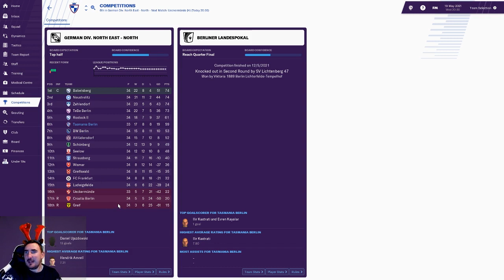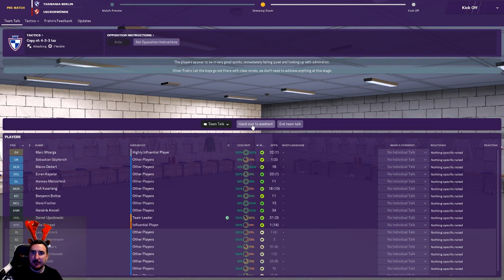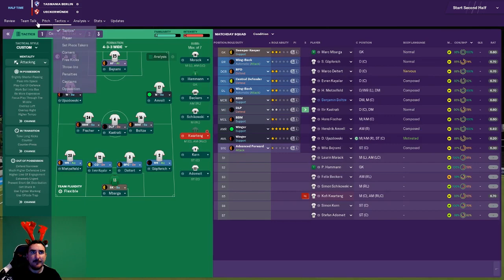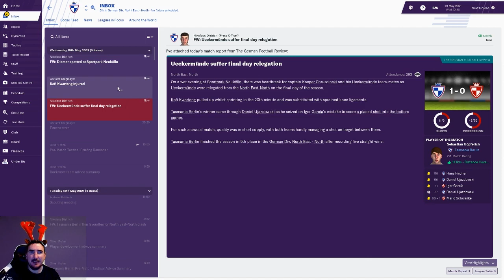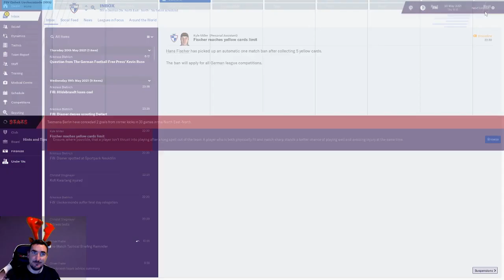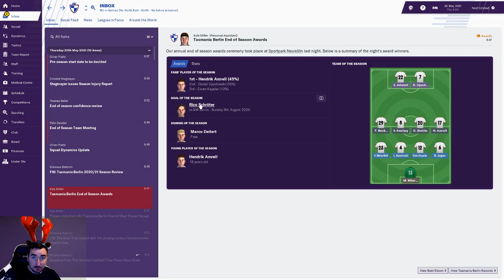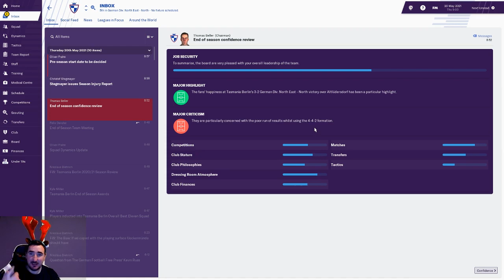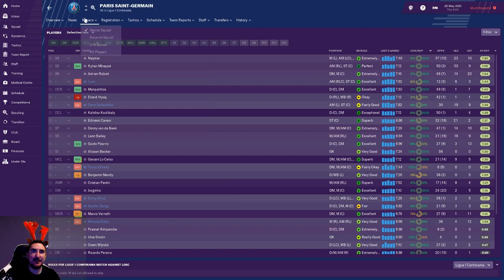Germany's worst team - Part 31 - SV Tasmania Berlin - Football Manager 2019 FM19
Merry Christmas and an end of season review

German Lower league North East North

German North East North Division lower league Germany.

We only need 8 points! Welcome to hopefully great long term football manager 2019 career save. Were we attempt to go from non league to legend during this football manager adventure. Where I take control of SV Tazmania Berlin in the Berlin Liga and attempt to take them all the way to the Bundesliga. Guiding the club, facilities and youth system to  become a German powerhouse to rival Bayern Munich

Lets have some fun and banter while trying to put a great little club with a passionate fan base back on the map for the right reasons. Lets build up a fanbase and make Tamania Berlin everyones second favourite team. Join me for  Project Bundesliga